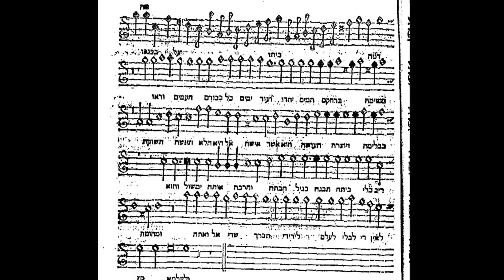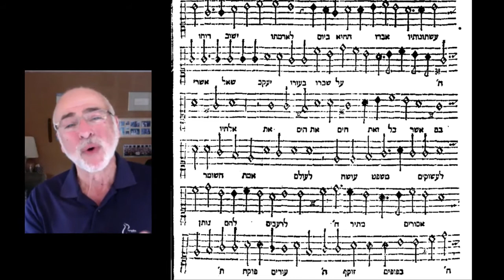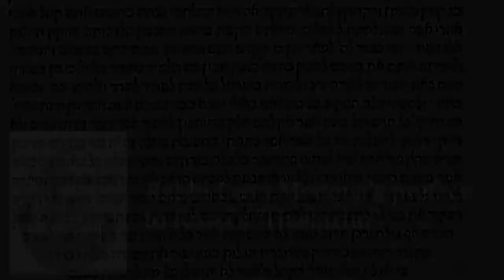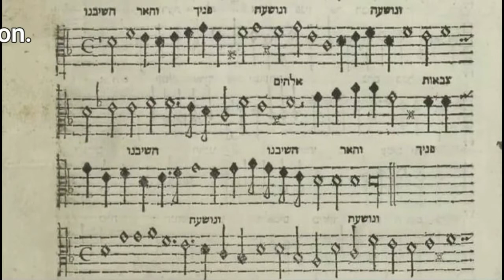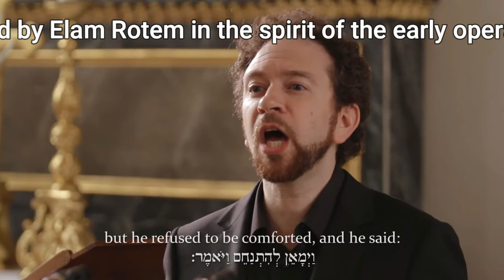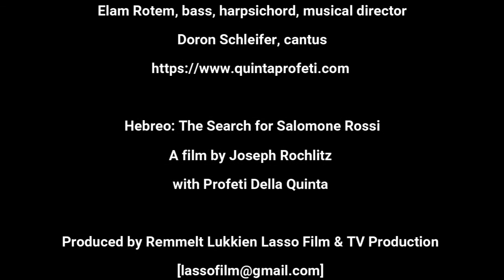Talking Rossi with Elam Rotem and Doron Schleifer of Profeti della Quinta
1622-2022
The World
of
Salamone Rossi

Produced by
The Zamir Chorale of Boston
Joshua Jacobson, Artistic Director

Profeti della Quinta
Dan Dunkelblum, tenor
David Feldman, countertenor
Ori Harmelin, theorbo
Lior Leibovici, countertenor
Roman Melish, tenor
Dino Lüthy, tenor
Elam Rotem, bass, harpsichord, musical director
Doron Schleifer, cantus

Hebreo: The Search for Salomone RossiA film by Joseph Rochlitz with Profeti Della Quinta